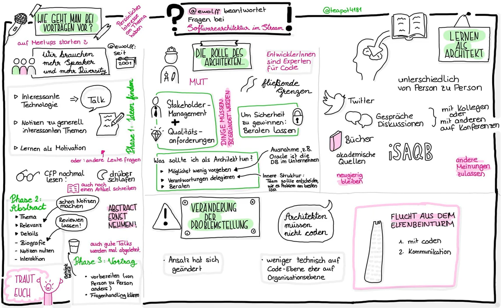Sketchnotes Vorträge, Lernen, Rolle, Änderung der Problemstellung